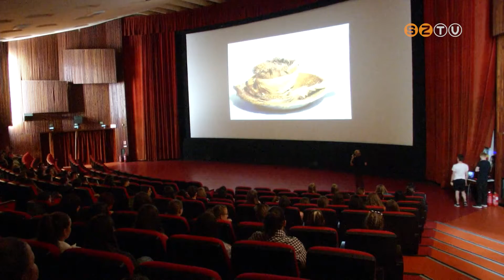Hat középiskola, 180 diák, egész nap művészet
A tehetséges fiatal alkotóknak rendezték meg két kihagyás után újra a Diák Képfesztivált. A Savaria Moziban reggeltől délutánig az átváltozás került a fókuszba. A művészeti projektnap a Kanizsai Dorottya Gimnázium több évtizedes hagyománnyal rendelkező kiállításából nőtte ki magát.